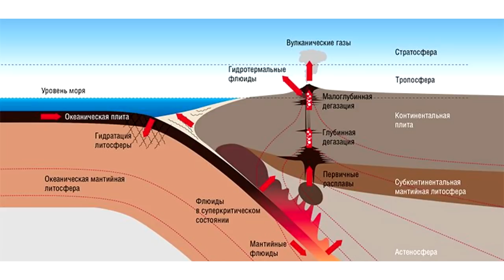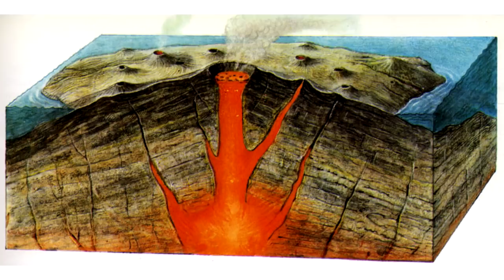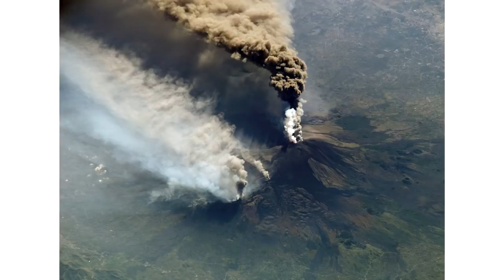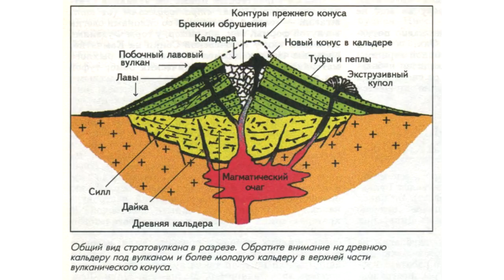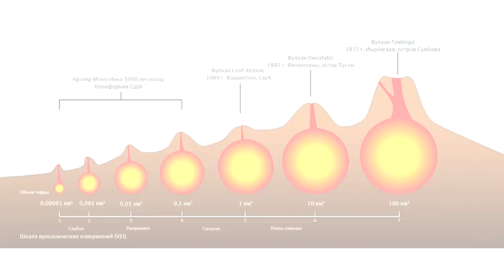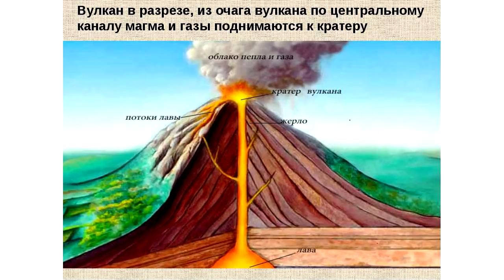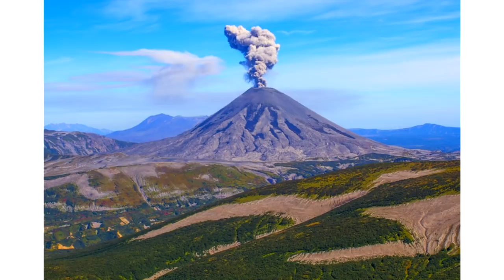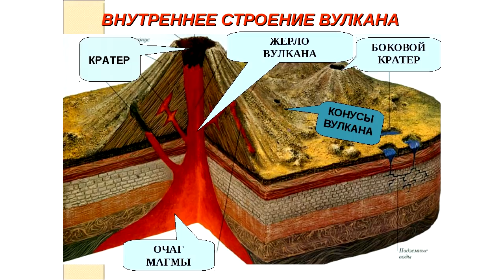Вулканы и супервулканы (рассказывает профессор Гирт Стинкулис)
Вулканы — геологические образования на поверхности коры Земли или другой планеты, где магма выходит на поверхность, образуя лаву, вулканические газы, камни (вулканические бомбы и пирокластические потоки)... Рассказывает профессор Гирт Стинкулис. Ведущий Алексей Гусев, программа "Теория всего".